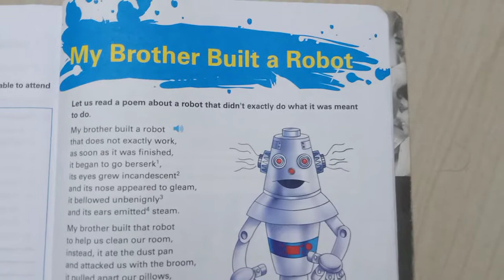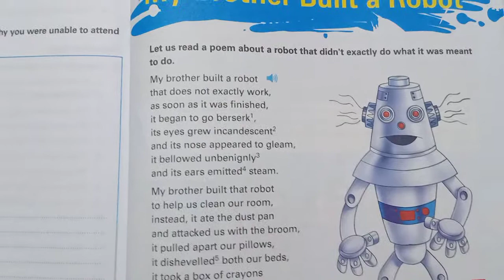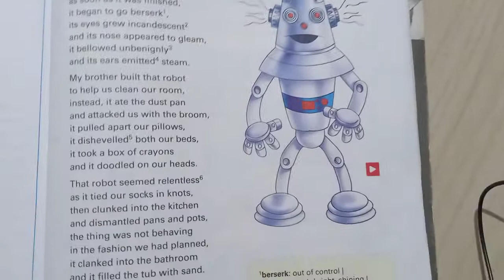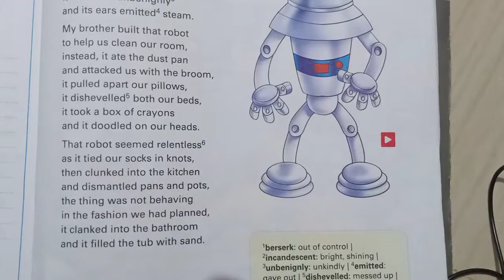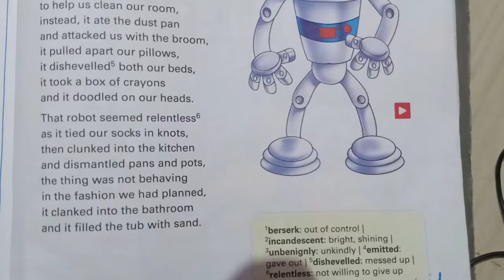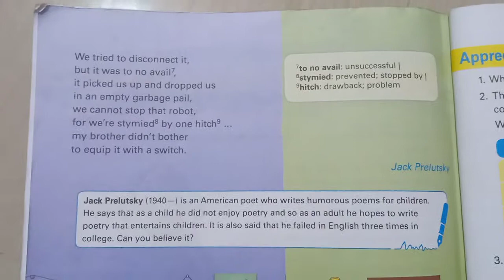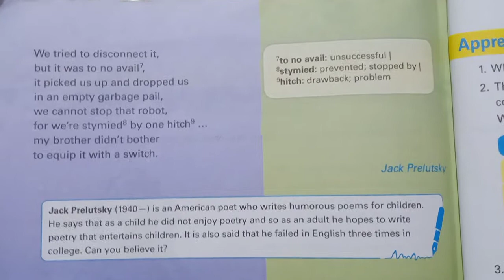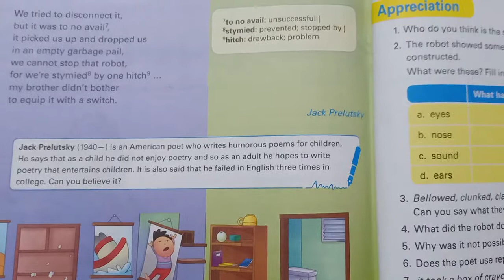STD 5 - English - Poem 5